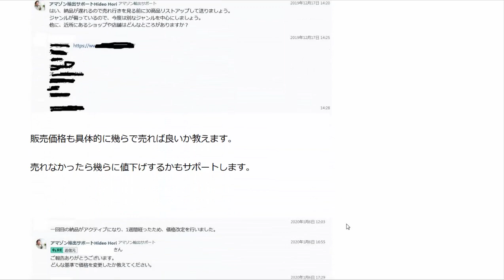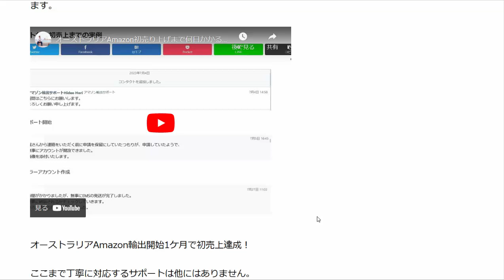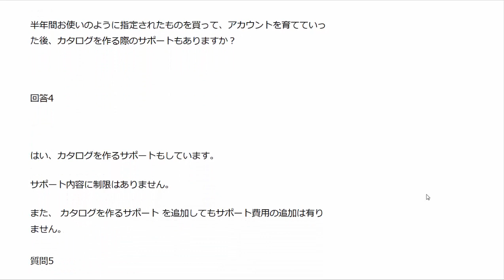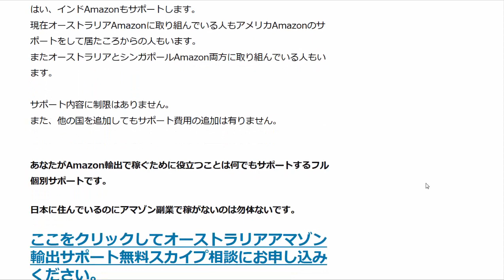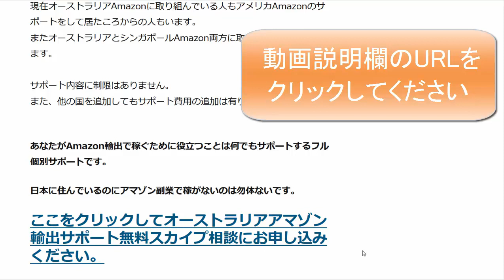オーストラリアAmazon輸出サポートQ&A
このリンクをクリックして無料相談に申し込んで下さい↑

1日10分で月10万円を稼ぐ! Amazon輸出ビジネスがわかる本(2013/11/22)